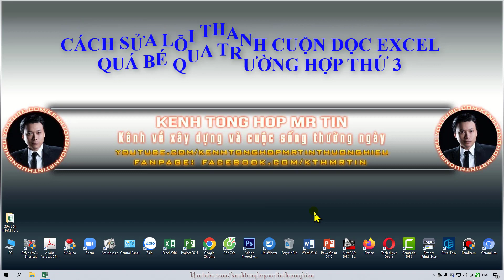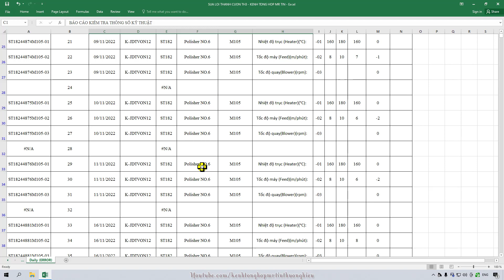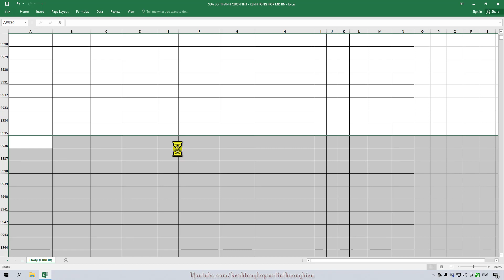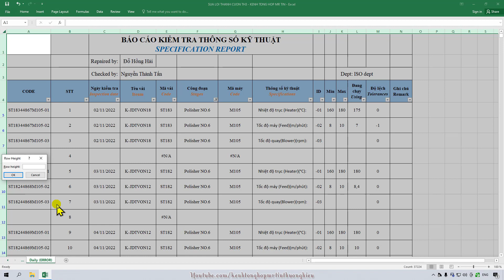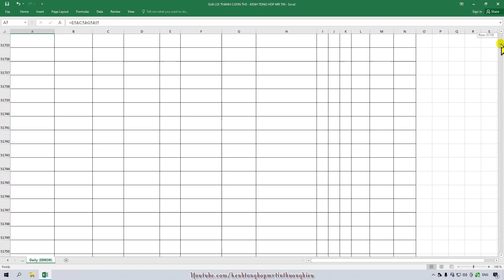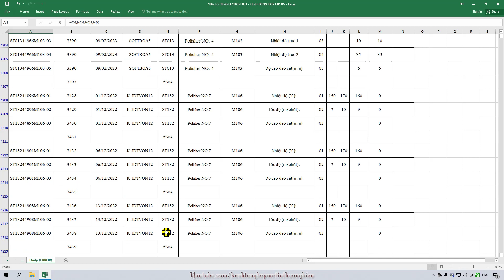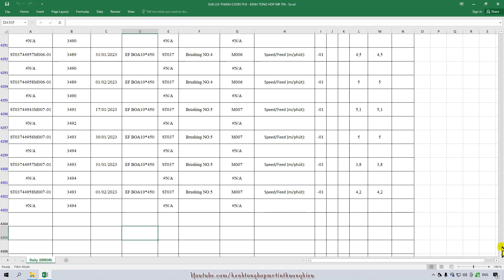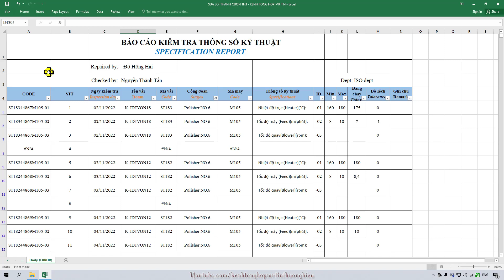Cách sửa lỗi thanh cuộn dọc excel quá bé qua trường hợp thứ 3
Các bạn hãy chọn chất lượng video là HD 1080 để khi xem được rõ nét nhất nhé.

Hy vọng nhận được những ý kiến đóng góp chân thành của mọi người để kênh ngày càng hoàn thiện hơn.

Nếu các bạn thấy video này có điều thú vị thì hãy nhấn nút ĐĂNG KÝ (SUBSCRIBE) và nhấn cái chuông bên cạnh để ủng hộ kênh nhé, đồng thời chia sẽ video này để mọi người cùng theo dõi.